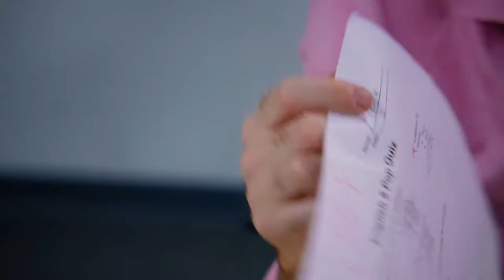YTP: Dhar Mann Cheats His Way Into Legoland